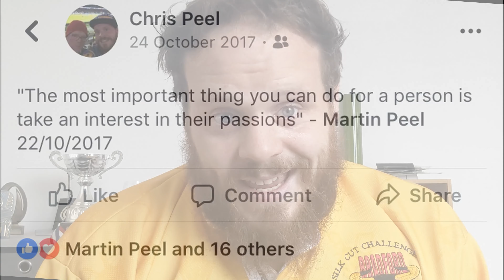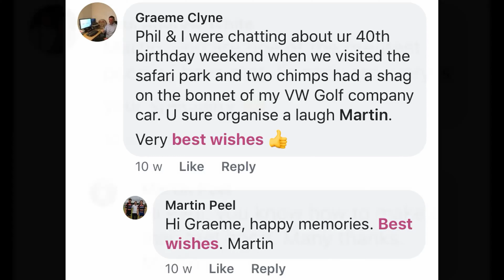Happy Birthday Dad - Funeral Speech for Martin Peel 22/08/1957 to 01/10/2018